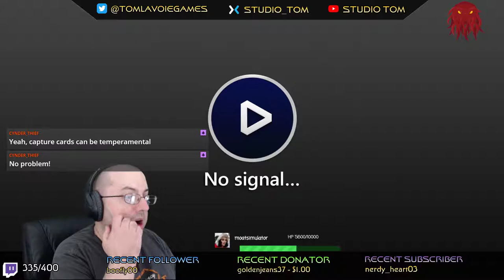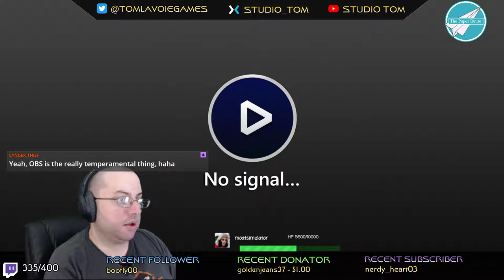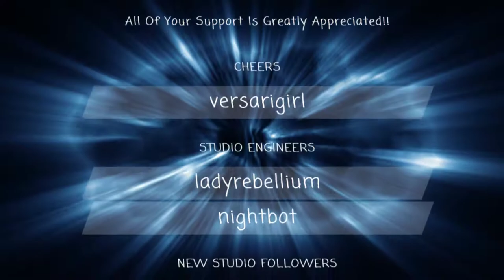Mortal Kombat 11 Story Mode Part 2 (Twitch Stream)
My 148th Twitch Stream! Part 2